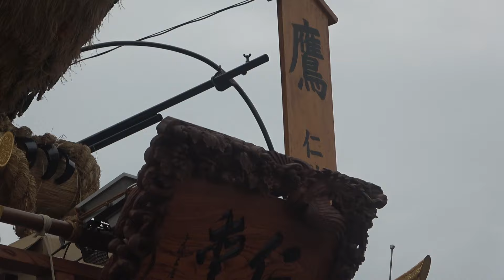【臨時・貴重動画】佐原の大祭/仁井宿町の鷹が完成するまで！！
0:00　砂切
1:03　わら切り、みご編み、縄染め、
2:05　鷹おろし
5:10　鷹の尾制作
7:13　鷹の飾り付け

＊町内の区長、当役、古役、役員、若連らにより鷹作業を完成し、佐原の大祭夏祭りで披露した